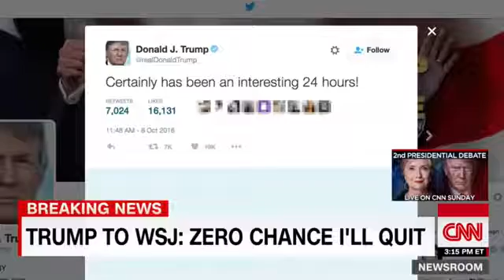Woman yells BILL CLINTON IS A RAPIST on live TV LMAO 1082016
We will vote for the country we want. We will vote for the future we want. We will vote for the politics we want. And we will vote to put this corrupt government cartel out of business, and out of business immediately. We will vote for the special interests and say "lots of luck, but you're being voted out of power." They've betrayed our workers, they've betrayed our borders, and most of all they've betrayed our freedoms. We will save our sovereign rights as a nation. We will end the politics of profit, we will end the rule of special interests, we will end the raiding of our jobs by other countries. We will end the total disenfranchisement of the American voter and the American worker. Our independence day is at hand, and it arrives finally on November 8th. Join me in taking back our country and creating a bright, glorious and prosperous new future for our people and we will make America great again and it will happen quickly. God bless you. Thank you. - Donald J Trump